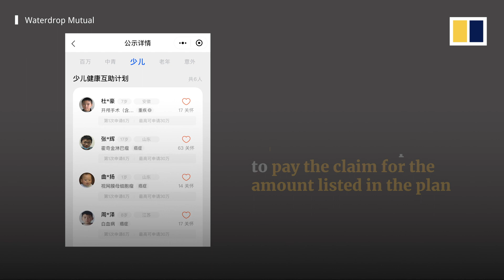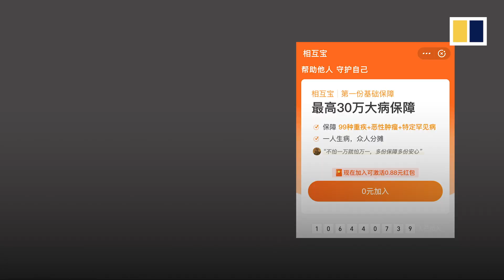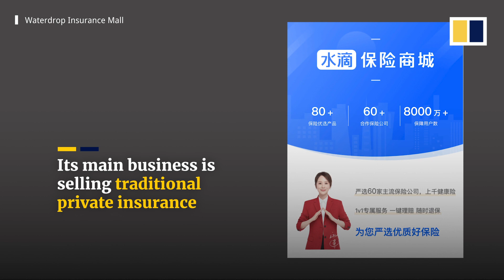Chinese internet companies take the lead in affordable health insurance for working class and poor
Government-provided health insurance in China only partially covers medical expenses to people when they get sick, and private health insurance companies mainly cater to the wealthy or middle class. That's left hundreds of millions of working class and poor people unable to afford health insurance. But some Chinese internet companies have stepped in to address the gap with online mutual aid platforms that are becoming increasingly popular.